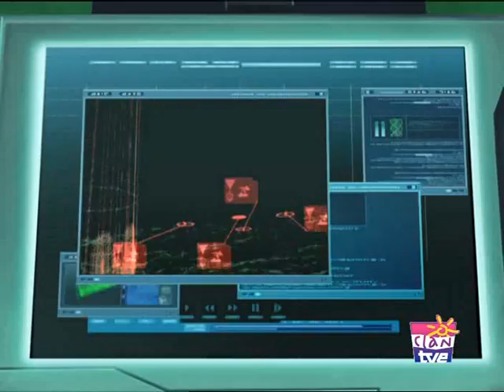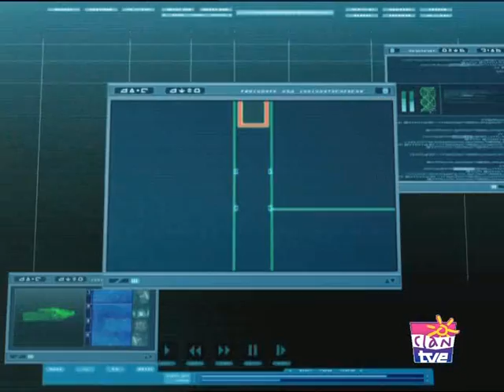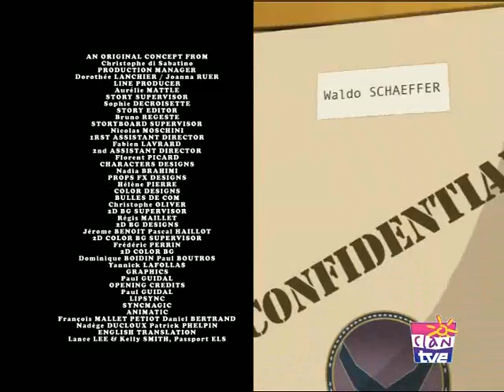Código Lyoko 67 Doble o nada Español HD (v2)